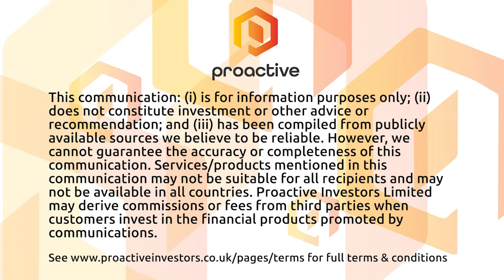Skye Bioscience makes progress with Phase 1 and 2 trials for its SBI-100 Ophthalmic Emulsion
Sky Bioscience Inc CEO Punit Dhillon joined Proactive with updates on the company's Phase 1 and 2 trials for its SBI-100 Ophthalmic Emulsion.

Dhillon told Proactive that Skye plans to file its Investigational New Drug (IND) for a US phase 2 clinical study in the fourth quarter of this year.

Meanwhile, the completion of the Phase 1 drug has been updated to early September 2022. The company also recently received regulatory approval for its first in-human Phase 1 clinical study of SBI-100.

"Phase 1 ... we are going to continue to generate the data and push towards getting safety and tolerability data in that healthy volunteer study," Dhillon said. "What's really exciting for us is moving our Phase 2 program aggressively forward, which is where we're, again, measuring safety but also looking at efficacy in glaucoma patients and patients that have ocular hypertension."